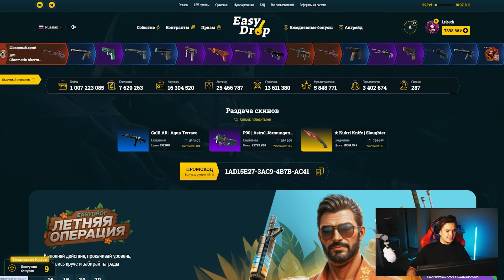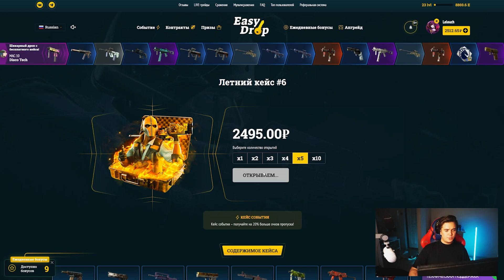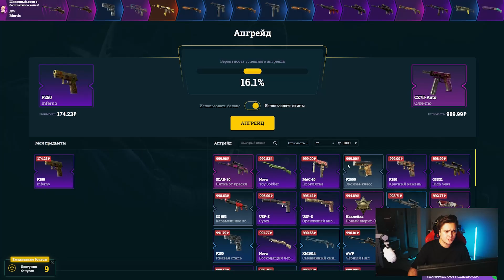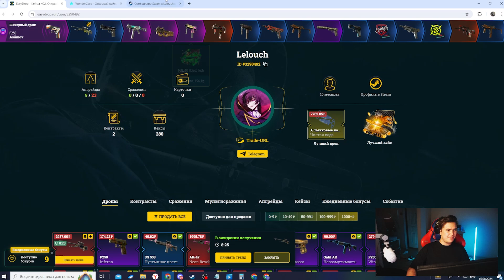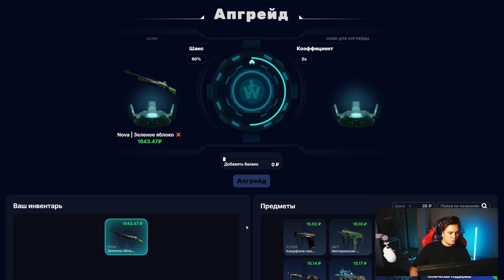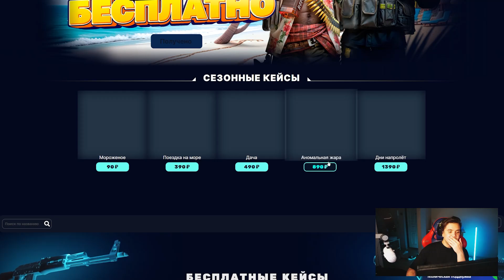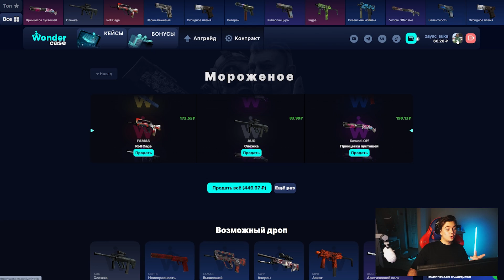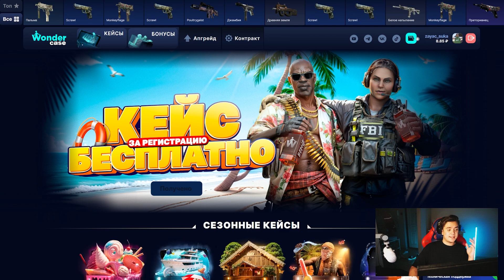ДЕПНУЛ 5000 РУБЛЕЙ НА EASYDROP И WONDERCASE! ВЫВЕЛ ПЕРЧАТКИ С EASYDROP?!